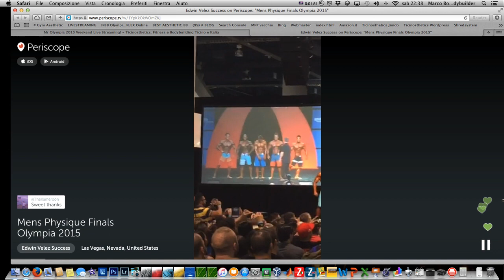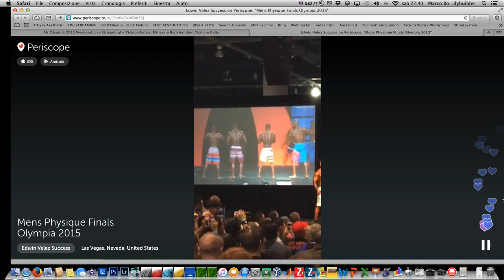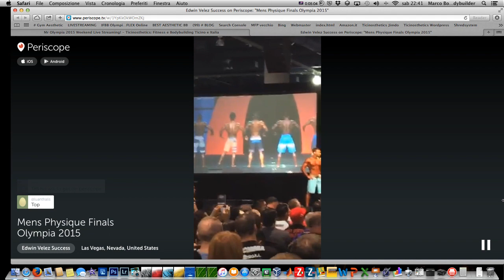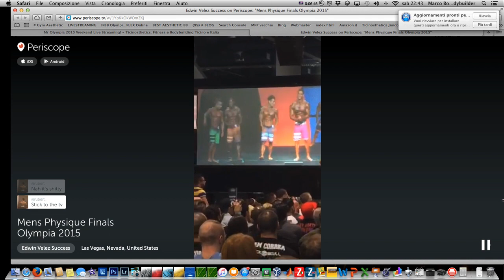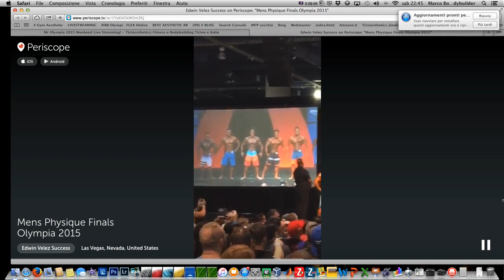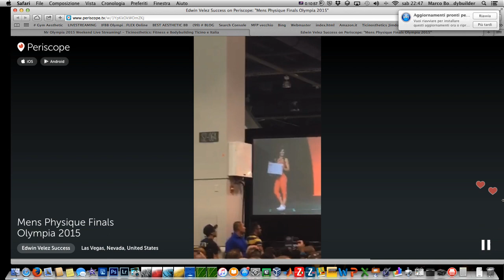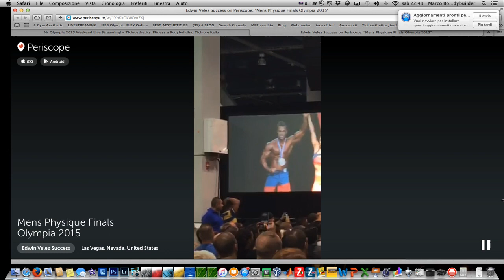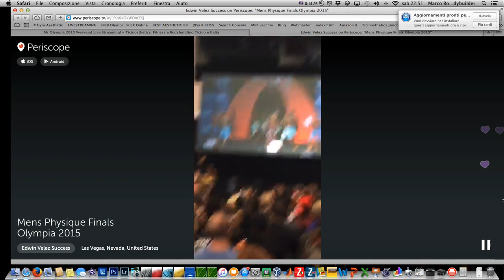Men's Physique Mr Olympia Final 2015 Jason Poston - Sadik Hadzovic - Jeremy Buendia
5TH: Brandon Hendrickson
4TH: Ryan Terry
3RD: Jason Poston
2ND: Sadik Hadzovic
1ST: Jeremy Buendia Ifbb Pro

✤✤✤✤✤ Ticinosthetics GainzSchool: la scienza del salute e del benessere ✤✤✤✤✤
PROSSIMAMENTE. Seguici già adesso qui

Ticinosthetics - Bodybuilding / Fitness / Salute e Benessere Ticino e Italia​
Per tutti gli amanti del fitness e bodybuilding! Non importa se giovani o anziani, donne o uomini, abitate a Roma, Milano, Napoli, Torino, Palermo, Lugano, Bellinzona, Locarno, Chiasso o altrove, principianti o professionista, bodybuilder o no. Basta avere la stessa passione per la palestra e la salute / benessere del proprio corpo.